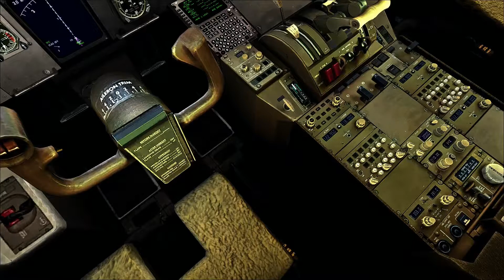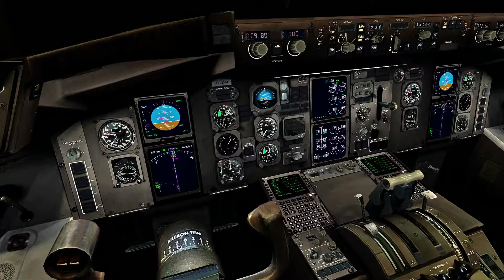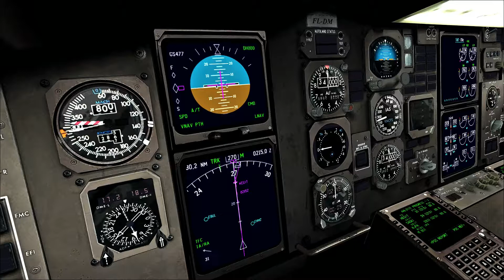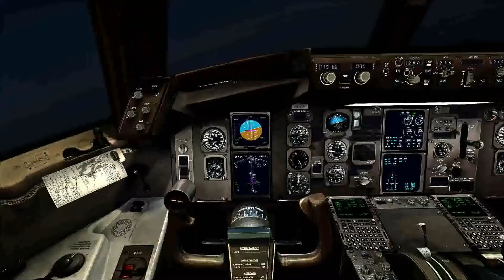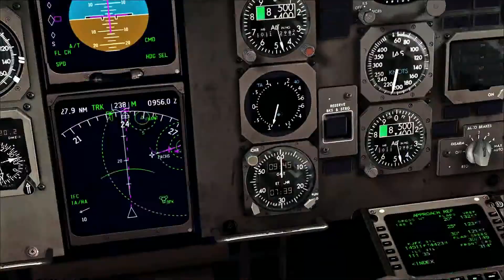VATSIM | Captain Sim B757 | FS2004 | EDDL ✈KJFK | Departure and Arrival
Early morning flight to New York. Hate the landing with crosswind into 31L. LiveATC/KJFK active runways are 31L and 31R. Enjoyed the flight but hate the landing.

Route 1:  EDDL ✈ KJFK
LMA2T LMA KEGIT UL179 INLAK UL607 EVRIN CRK /M080FL360 MALOT 52/20 50/30 48/40 46/50 SUPRY YQY J575 TUSKY ENE.PARCH2/0752

Timetable
EDDL - 0200z
KJFK - 0952Z

Addons:
DBS Walk and follow
Active Camera
FSPS - RUNWAY BUMPING EFFECT
REX4 Overdrive
HiFi Simulation ASE
Hifi Simulation XPAX
Autocabin Flight Crew App
I am merely a part of a group of virtual flying enthusiasts.
IVAO - International Virtual Aviation Organization
VATSIM.net | The International Online Flying Network